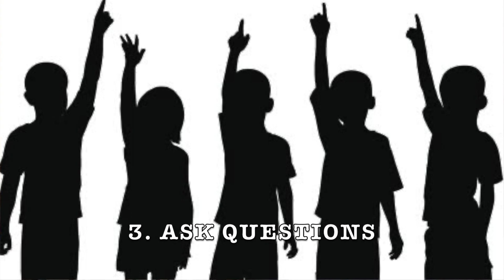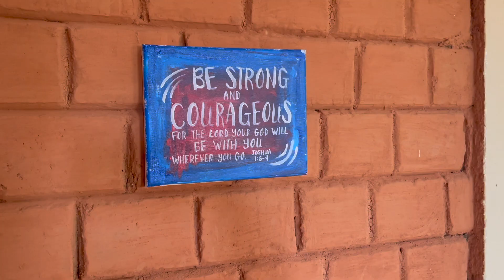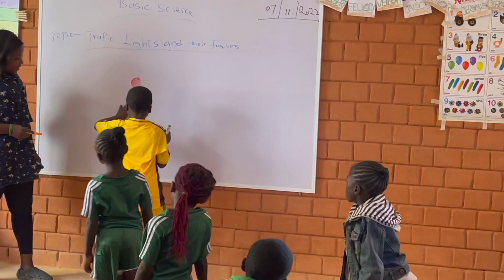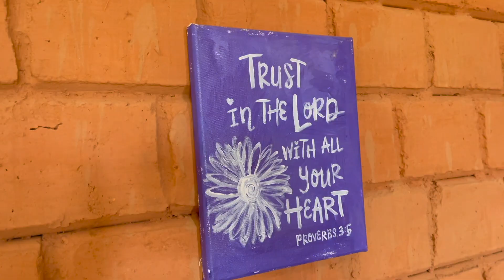END OF YEAR VIDEO UPDATE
This video is about Seeds of Hope Nigeria Year End 2022 Update

OUR VISION
To have a new Nigeria where every child has the opportunity to grow in a safe environment and to reach their God-given potential, regardless of their circumstance.

OUR MISSION
 Reaching out to kids in Nigeria whose parents are victims of the ongoing conflict with both physical and spiritual nourishment.  ​
MATTHEW 25:35,NKJV

Scripture tells us, when we reach out to help “one of the least of these”, we are expressing our love for the Lord Himself: “I was hungry and you gave Me food; I was thirsty and you gave Me a drink; I was a stranger and you took Me in” ​